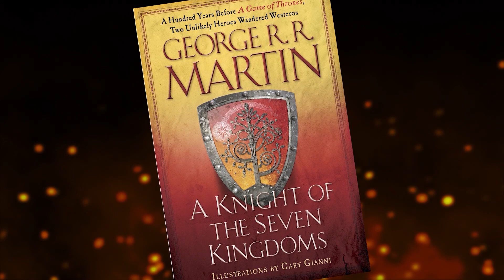Canceled Game of Thrones Show & 2 New Ones [GAME OF THRONES NEWS]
🙏P̻̞͚u͇̠̪p͖͉̞p̡͔̼e͇̼̠t̻͓̫M͉̼͓a͉̼͙s̼͎͓t͖̺͚e̘͉̙r͉ and his Puppets
🙏M̲a̲l̲c̲o̲l̲m̲ the Mighty
🙏𝒿ℴ𝒽𝓃𝓃𝓎 𝓉𝒽𝓇ℴ𝓉𝓉𝓁ℯ
🙏G. Wᴇᴇᴋs, ᴀɴ ᴇᴠᴇɴᴛᴜᴀʟ Wʀɪᴛᴇʀ
🙏 DͩoͦoͦM
🙏Ꮆ闩尺丫⸝ 丂ㄖ𝓝 ㄖﾁ Ꮆ闩尺丫
🙏 𝘊𝘩𝘪𝘭𝘰 𝘓𝘰𝘷𝘦𝘴 𝘙𝘢𝘸𝘳𝘪𝘴𝘵
🙏 𝓙𝓧𝓒
🙏 𝙎𝙞𝙨𝙠𝙤𝙠𝙞𝙙
🙏 𝘿𝙖𝙧𝙙𝙚𝙡𝙡 𝙈𝙖𝙨𝙩𝙚𝙧 𝙤𝙛 𝙩𝙝𝙚 𝙏𝙞𝙣𝙛𝙤𝙞𝙡 𝙋𝙞𝙧𝙖𝙩𝙚 𝙃𝙖𝙩
🙏 𝐌𝐚𝐱𝐢𝐦𝐮𝐦 𝐑𝐲𝐚𝐧❗❗ ❤
🙏尺🝗ᗪ卄🝗闩ᗪ 闩丂丂 长讠⼕长🝗尺!!